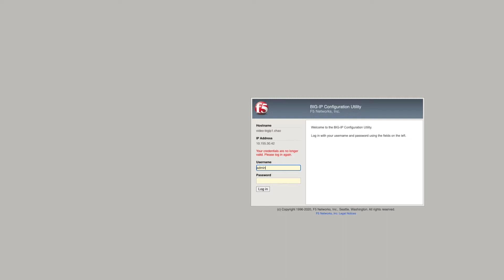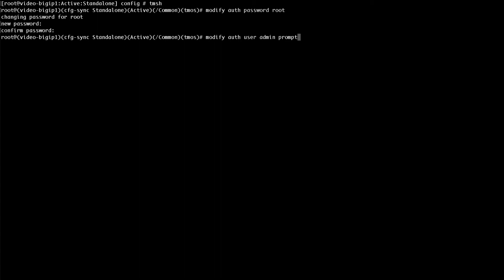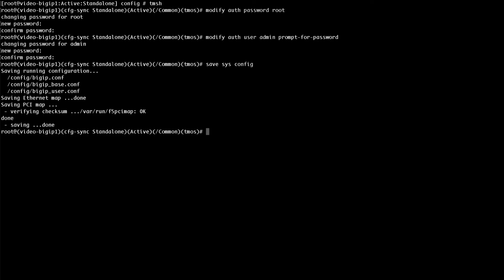Change the admin or root password on your BIG-IP system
In this video, AskF5 shows you how to change the admin and root passwords on your BIG-IP system.

00:00 Intro
00:09 Using the Configuration utility
01:00 Using the TMOS Shell (tmsh)

This demo uses BIG-IP 16.0.x.